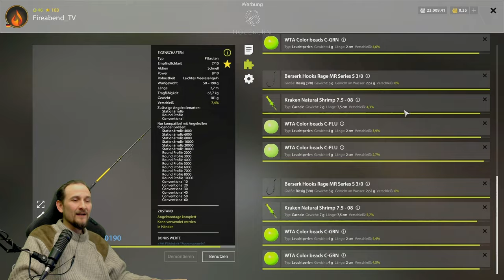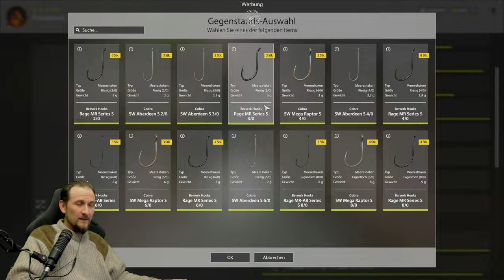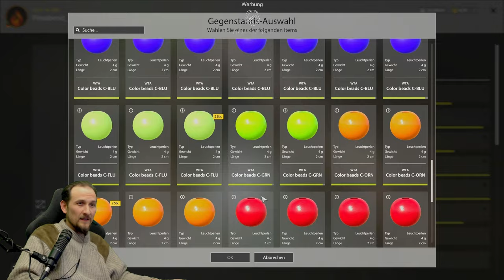Russian Fishing 4 - Nordmeer - 600+ Silber/Std. Auf Kleine Fische, Sardine, Hering